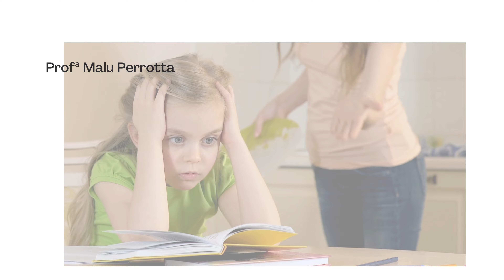15 DICAS | ADAPTAÇÃO ESCOLAR | PAIS DE ALUNO | EDUCAÇÃO INFANTIL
Adaptação Escolar é um período que tem o objetivo de proporcionar um ambiente seguro e acolhedor para que as crianças possam se adaptar ao novo meio, permitindo novas aprendizagens e descobertas que irão contribuir para seu pleno desenvolvimento físico, emocional e social. Porém, podem surgir algumas situações desafiadoras para os pais desses alunos. Neste vídeo, trago 15 dicas para ajudá-los nesse processo.